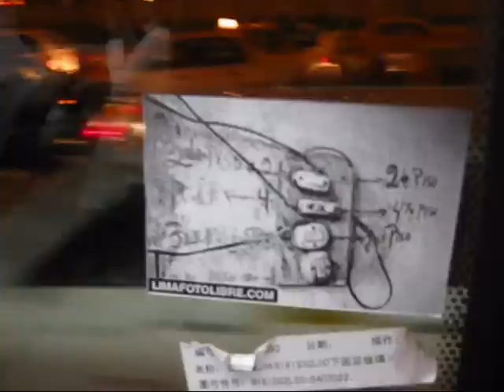ruta del metropolitano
ruta de noche: centro-sur del metropolitano de lima
Junio del 2010.